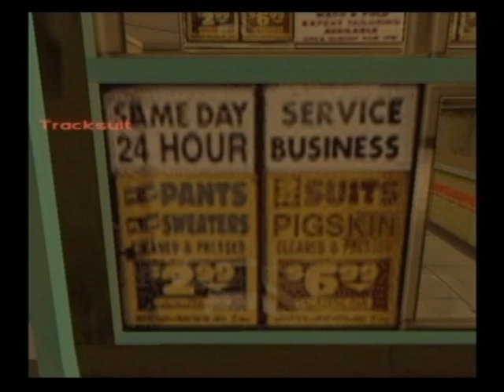GTAVC バイスシティとカーサーシティのコインランドリー Laundromat in Carcer City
※ミッション攻略動画ではありません――（北米版PS2版）